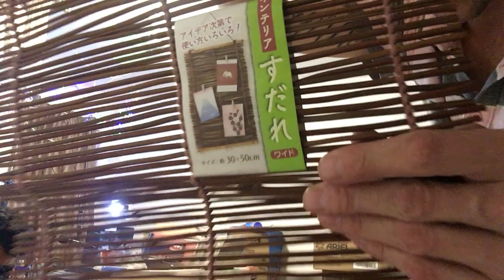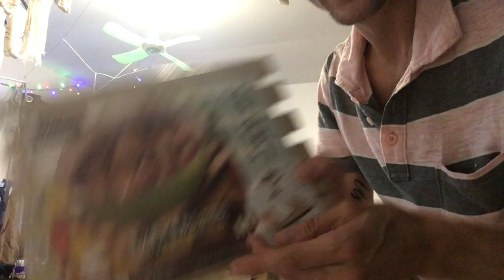Mein Einkauf vom 12 Januar 2020